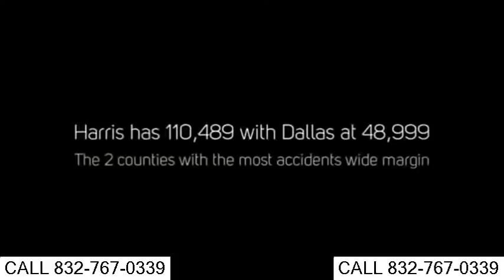affordable auto accident lawyer houston - best houston personal injury lawyer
Use the largest online Car Accident lawyers directory to quickly find detailed profiles of attorneys and law firms in your area

This list includes the 25 most affordable online colleges and universities offering degrees in economics If you've been involved in a car accident, you may need to hire a car accident lawyer

This list of the most affordable online colleges and universities offering counseling degrees consists of eight schools with options for undergraduate students
Do you need the help of a Houston car accident lawyer